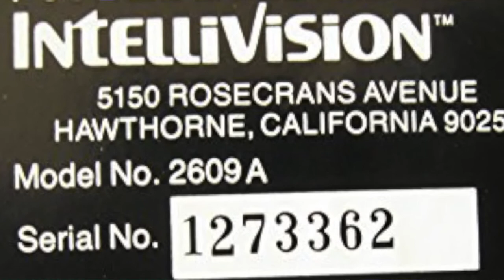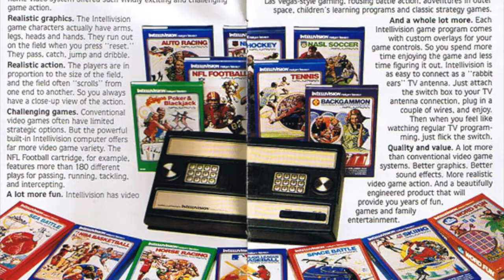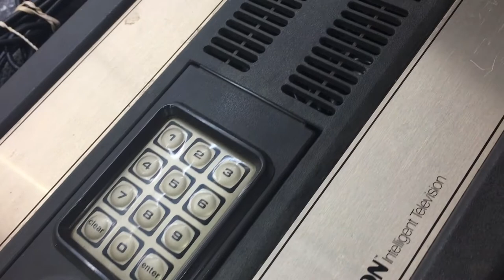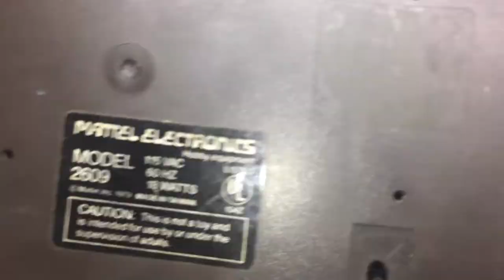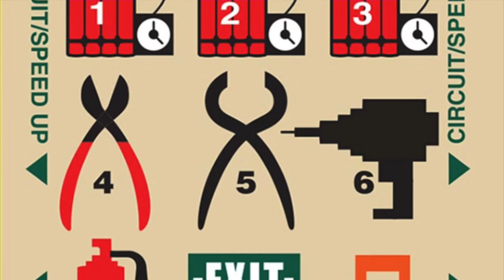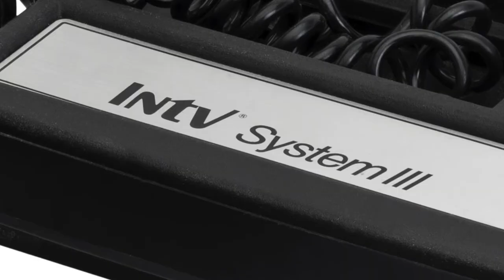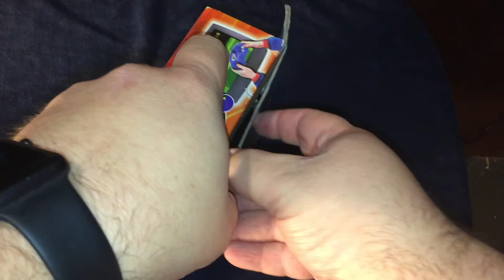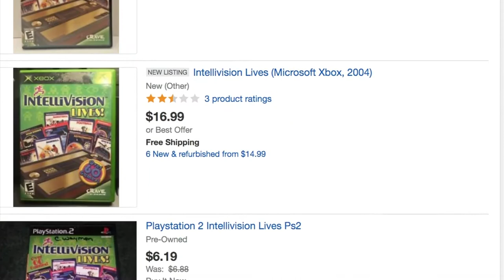Mattel Intellivision - Initial Impressions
Mattel Electronics went head-to-head with Atari by producing a video game console to directly compete with the industry leader in 1979. While technologically superior to the Atari Video Computer System (VCS), it never gained enough of the home video game market share to become a serious threat to Atari before the Video Game Crash of 1983.

Games Featured; Burger Time, Tron: Deadly Discs, Bomb Squad (well, sortof), and Space Hawk.

This is Part 2 of my series on Atari vs Intellivision.